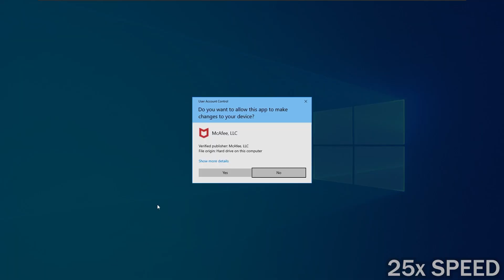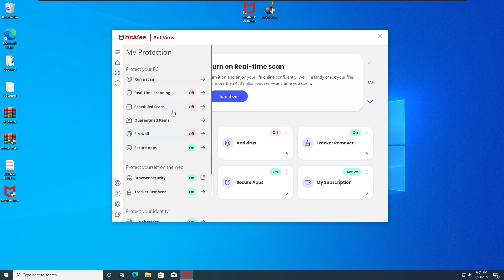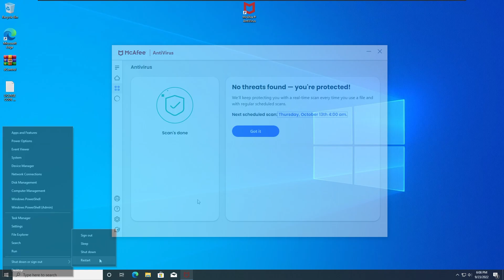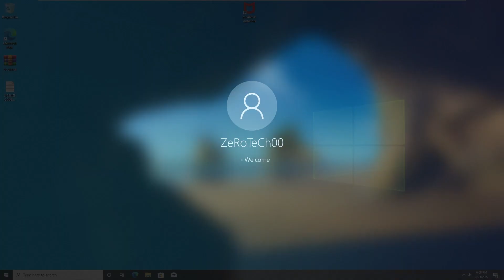McAfee Antivirus VS Illerka.C Virus!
Timestamps:
0:00 First Intro
0:04 Second Intro (Introduction)
0:15 Installing McAfee Antivirus!
0:34 First Test Preview
0:40 First Test Starting
0:46 Running The Illerka.C Virus!
0:50 McAfee Antivirus Found & Blocked The Illerka.C Virus! (1-0)
0:56 First Scan
1:09 No Malware Found! (2-0)
1:15 First Restart
1:28 First Result! (3-0)
1:34 Second Test Preview
1:40 Second Test Starting
1:46 Running The Illerka.C Virus Again!
1:52 McAfee Antivirus Found & Blocked The Illerka.C Virus Again! (4-0)
1:59 Second Scan
2:11 4 Malware Found! (5-0)
2:18 Second Restart
2:31 Second Result! (6-0)
2:37 Final Scan!
2:46 No Malware Found Again! (7-0)
2:53 Final Restart!
3:06 Final Result! (8-0 | Final Winner McAfee Antivirus!)
3:12 The Conclusion!
3:17 The Outro